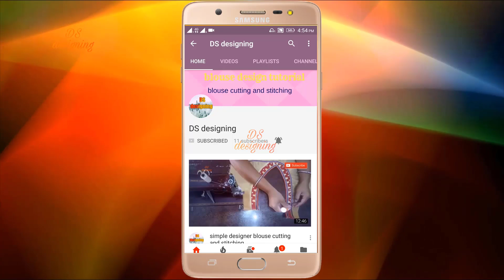patch work blouse design | new stylist and beautiful patch work blouse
blouse design
blouse cutting